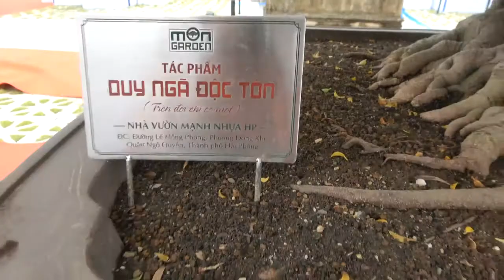những tác phẩm chưa nên sóng tại triển lãm Đông Anh Hà Nội